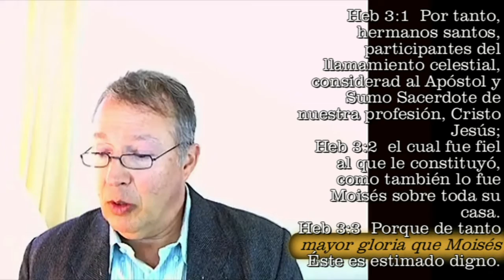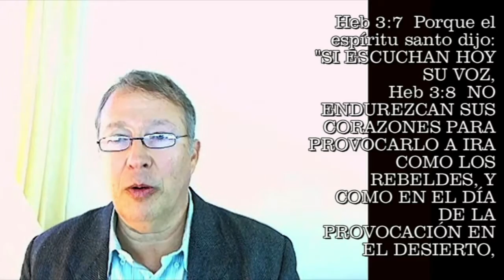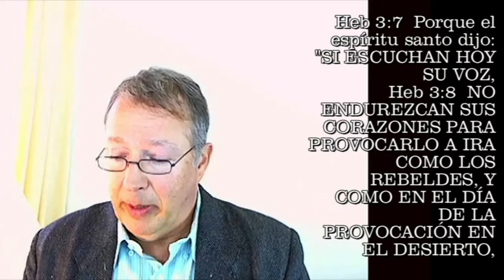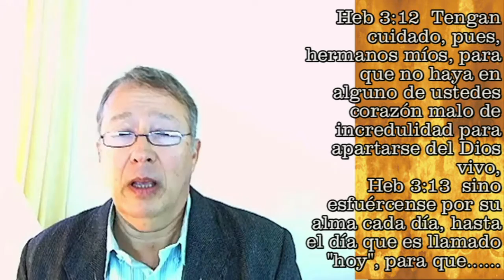Hebreo 6:4. La Doctrina si salva. El error te pierde.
DOCTORES COMPLACIENTES E IGNORANTES. PUERTAS ABIERTAS A LAS TINIEBLAS.- Hebreos 6
La vida tiene sus contradicciones, especialmente en la Iglesia (el Reino). Lucifer, querubín protector, mano derecha de Dios, fue el que lo traicionó. ¿Quién lo hubiera dicho? A nadie se le hubiera ocurrido, ¡ni sospechar lo!

Doctores en teología sin el necesario discernimiento para realizar la exégesis. Son dos cosas diferentes: 1) el don de discernimiento, y 2) la preparación doctrinal y secular.  Debe saberse que no es lo mismo un sabio que un erudito. Es necesario que el hombre de Dios reúna ambos talentos y dones en algún grado; de lo contrario serán llevados por la corriente teológica de moda, tal y como está sucediendo, especialmente con estos señores. La doctrina que poseen la han copiado de los libros  cristianos; no es producto de la exégesis bíblica. Sucede a veces que hermanos consagrados y piadosos son mucho más certeros al desarrollar y formular la doctrina (aunque no tengan algún doctorado) que estos que han estado permitiendo que se les alabe por un título al que no hacen honor con verdaderos conocimientos.  ¿Por qué? Pues porque algunos hermanos sin el doctorado, pero con dedicación,  han puesto el don de discernimiento al servicio de la investigación bíblica, el estudio continuo y profundo,  cuidando la santidad, dedicados a escudriñar, ocupados en el Reino, tratando de sembrar convicciones propias, y  no tanto las creencias que se les dicta desde un púlpito. Ellos mismos van descubriendo qué es lo que debemos creer. Y después de 10 o 20 años se les nota el conocimiento verdadero, a veces con algunos desviaciones, pero estas desviaciones se pueden corregir, fácilmente.

El Maestro Madera y el Licenciado Hojarasca.- 1 Corintios 3.
Lisonjeros, aduladores, GANADORES DE GLORIA Y FAMA.- Predicadores  (evangélicos modernos) como el de Centro América (Ar.Al.), entre otros,  que no corrige a sus oyentes, antes los anima a continuar en sus andanzas, como algunas de las siguientes, además de promocionar el  Yoga y las dietas orientales: 1) tatuajes, pantalones ceñidos; pantalones femeninos; 2) "salvos siempre salvos"; 3)  nombrando a la Virgen de la Macarena, como una muletilla en sus "mensajes", razón por la cual un sacerdote de Florida (USA), en sus vídeos,  se lo saca o echa en cara, por irrrespetar a la Madre del Señor;  4) despreciando el "Libro de la Vida" diciendo que "todos morimos con algún pecado, y no explicando el peligro de ser borrado de dicho Libro si no se mantienen puras las vestiduras; 5) reconociendo que existen varias porciones de la Biblia que si  hablan sobre que la salvación si se pierde, pero al mismo tiempo negando la Verdad que dichos versículos enseñan, lo cual le acarrearía el rechazo mayoritario, y perdería "prestigio ministerial"; 6) felicitando desde el púlpito a la madre Teresa, a Calvino, etc. repetidas veces, cuando el púlpito es sagrado, y es solo para nombrar y honrar a Jesús, el Mesías, Hijo de Dios;  7) adormeciendo y aborregando a sus oyentes haciéndoles creer que no tendrán ninguna tribulación; 8) enseñando que los oyentes de Hebreos 6 solo eran visitantes, y/o  que el Señor se llevaría a cualquiera  que peque (¡¡¡¡¡entonces la iglesia debería estar vacía!!!); 9) dejando creer que los casos reales de "viajes" al Infierno solo lo experimentan los que se drogan, no aclarándole a los ASISTENTES  que le escuchan la realidad de la condenación eterna para aquellos creyentes que viven en forma descuidada, lejos de los MANDAMIENTOS DE ELOHIM  YHWHW;  etc, y no deseo seguir. Todo lo anterior son diocesillos que alejan de la piedad y entristece hasta apagar al Espíritu Santo. Claro, es lo que el pueblo quiere oír. Estaba profetizado. Luego, en el juicio no se quejen.Y lo dejo aquí para que ahora ya me puedan criticar, y llamar 'legalista'. Por cierto, ni siquiera saben lo que es el legalismo que Jesús denunció, y que es aquello que invalidaba su LEY.

Sin santidad, obediencia y fidelidad nadie verá a Dios
Fuera pandereta, tatuajes, música evangélica moderna y pantalones satánicos. shows, diversiones, cantantes con sida (a los que admiran), etc. Cuando llegue la hora de la verdad, y la mayoría de los creyentes vean que aún están sobre la faz de la tierra, estos mismos creyentes buscarán arrepentirse y tratarán de arreglar la vida espiritual delante del Eterno. Harán promesas al Creador en sus mentes, pero solo habrá espacio y tiempo para el pánico, el miedo y la desesperación. Solo escaparán los que hallan estado o venido viviendo en santidad, preparados, ubicados en los 10 Mandamientos. no desafiando al Eterno Dios y su Santa Palabra, tal y como está escrita, tal y como está. Solo los piadosos y santurrones verán el rostro del Salvador Jesús, el Mesías. No escaparán los que se hacen co-responsables: 1) con su asistencia a las congregaciones multitudinarias (donde se quebranta la exégesis bíblica). Aquí lo dejo.